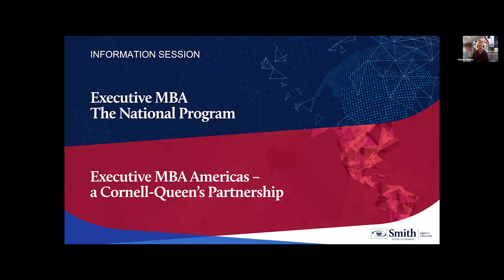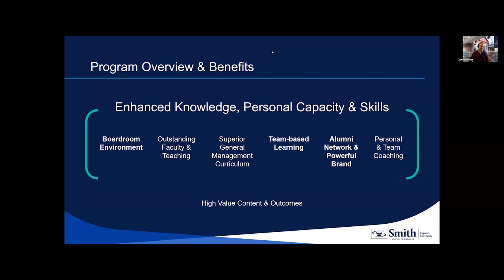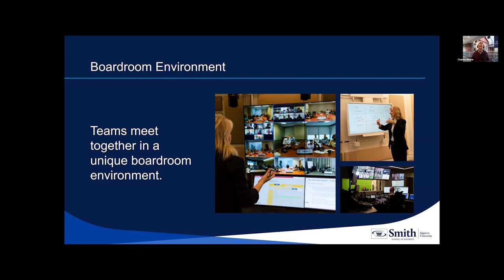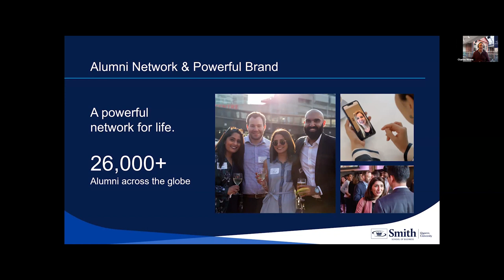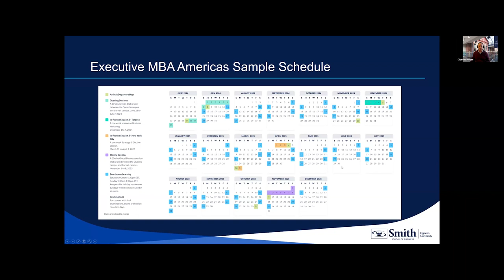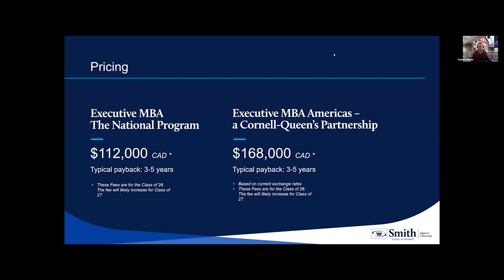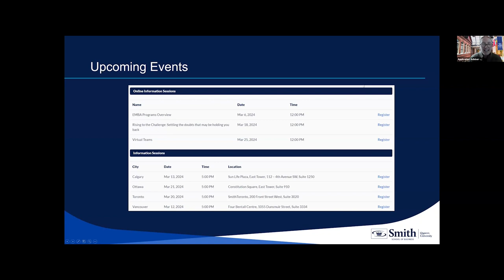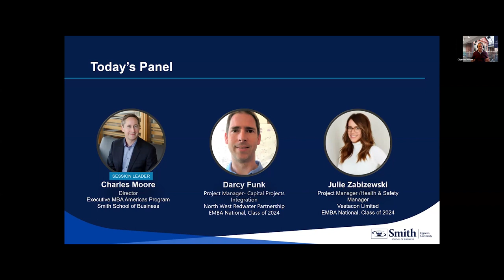Executive MBA National & Americas Information Session | March. 06, 2024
Join us for an information session hosted by EMBA Americas program director Charles Moore, in conversation with alumni the EMBA Americas program, to learn more about our two Executive MBA programs:

Executive MBA - The National Program
Executive MBA Americas - A Cornell-Queen's Partnership

Learn how you can earn your MBA while you continue to work in your home city. Find out what sets these programs apart from other programs, including our sophisticated approach to team-based learning and our unique culture of coaching.